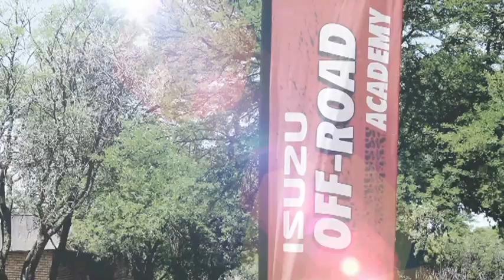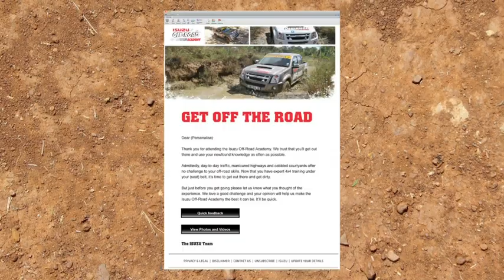isuzu off road academy